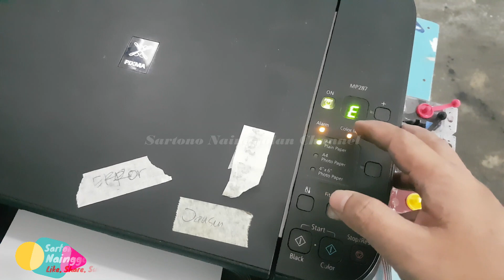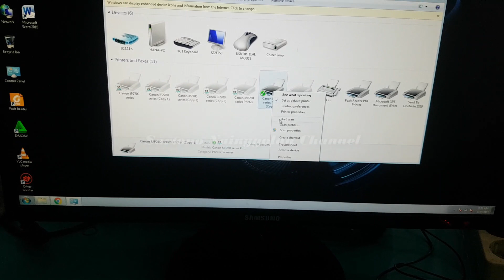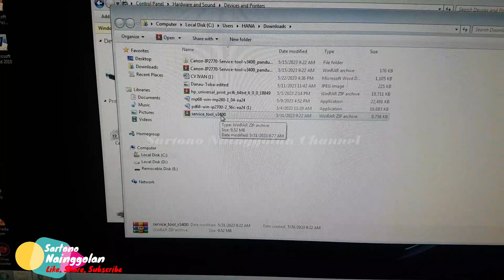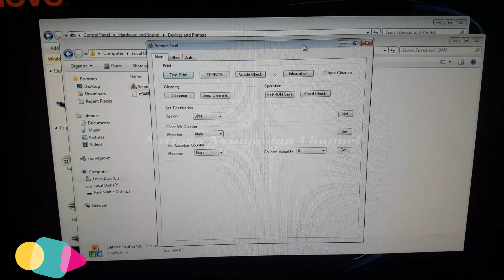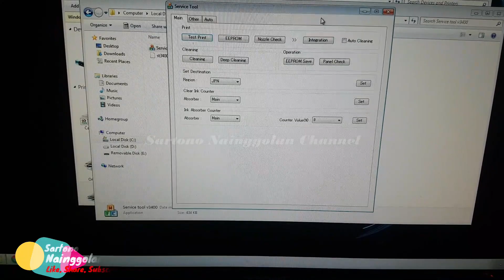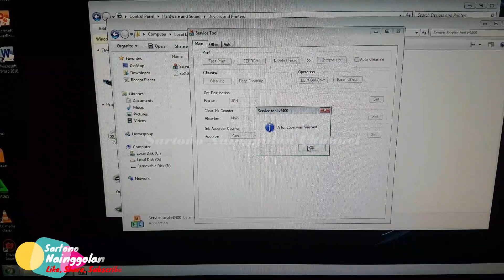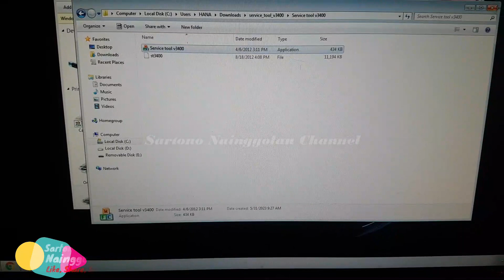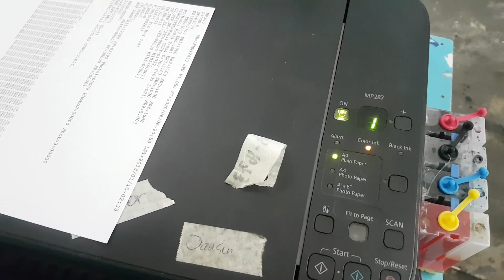Cara Mengatasi Printer Canon MP287 Error 08 Error code E08 | Cara Reset Canon MP287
Cara Mengatasi Printer Canon MP287 Error 08 E08
Cara Reset Canon MP287 error 08
E08 Canon MP287

Bagi teman-teman yang ini Bergabung dengan channel ini untuk mendapatkan akses PRIORITAS PELANGGAN dengan berbagai keuntungan dan manfaat, klik link Channel SARTONO NAINGGOLAN dibawah ini :

Tw : @tono_golans
Kontak WA Bisnis : 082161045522 (chat only)